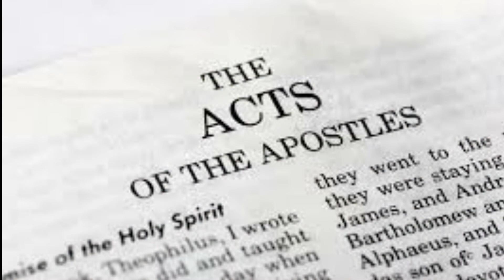Part 1 The Acts of the Apostles